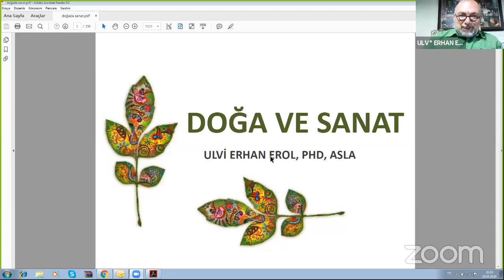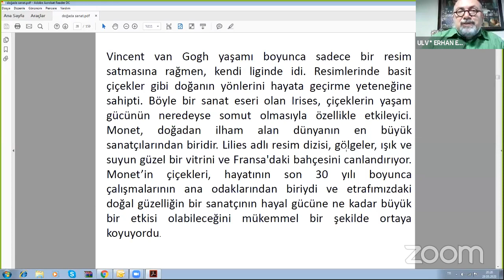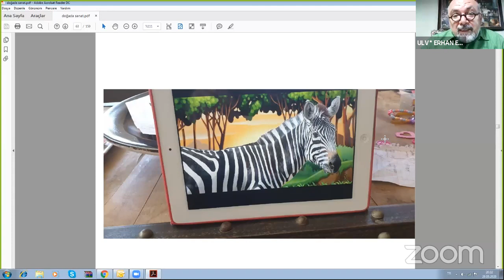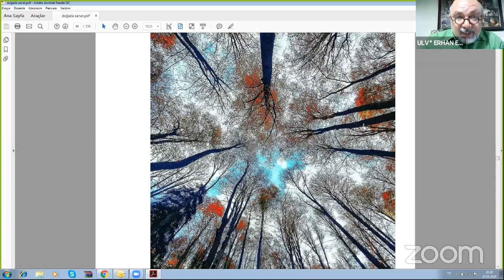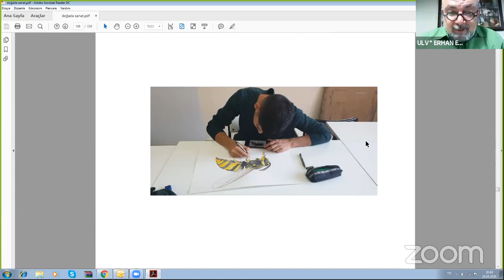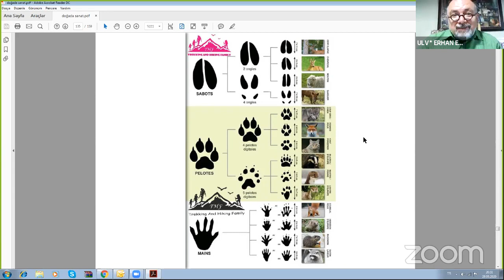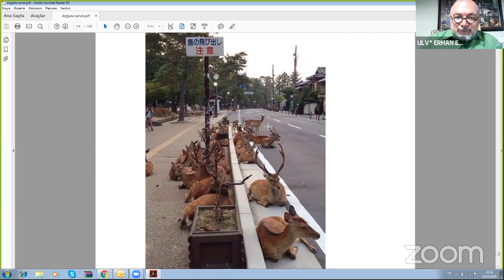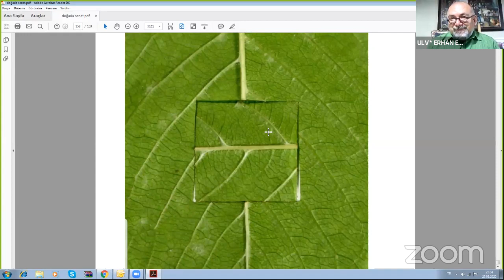Doğada Bilim Doğada Sanat Webinar 1: Doğada Sanat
Doğada Bilim Doğada Sanat Webinarının 1.si "Doğada Sanat" konu başlığı ile Üniversitemiz Çevre ve Doğa Bilimleri Uygulama ve Araştırma Merkezi Müdürü Dr. Öğr. Üyesi Gül Aslı Aksu moderatörlüğünde, Süleyman Demirel Üniversitesi Dr. Öğr. Üyesi Ulvi Erhan Erol'un katılımıyla gerçekleşmektedir.